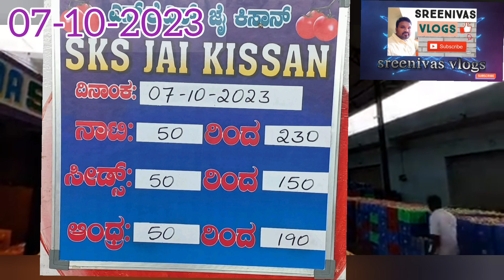వేలంపాట పూర్తి ఐనా తరువాత అన్ని టమోటా మార్కెట్ లలో టాప్ టమోటా ధరలుtodaytomato price in all మార్కెట్